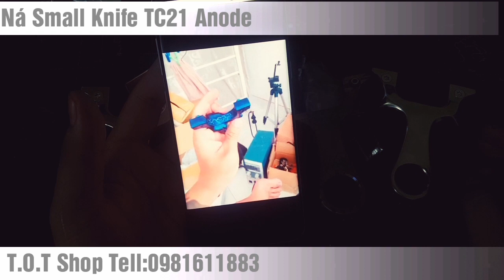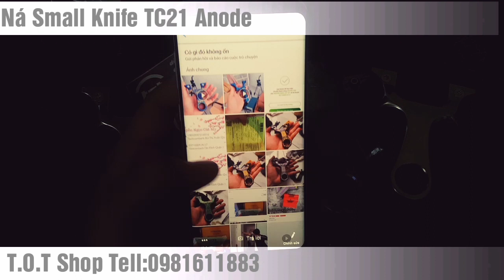Thử lên màu Ná titan Tc21 và cái kết.